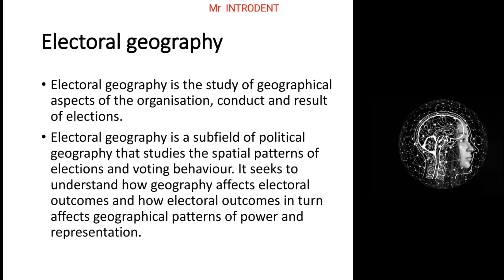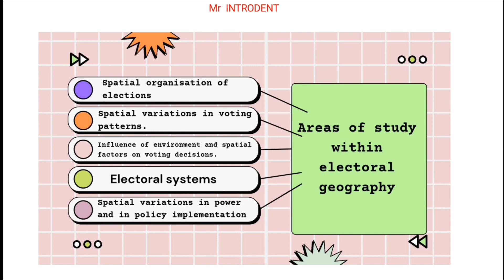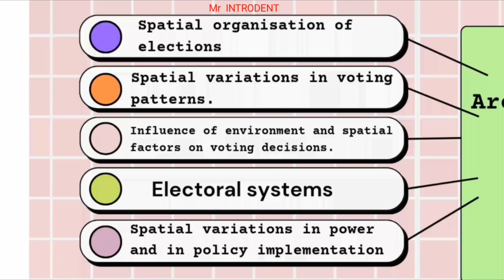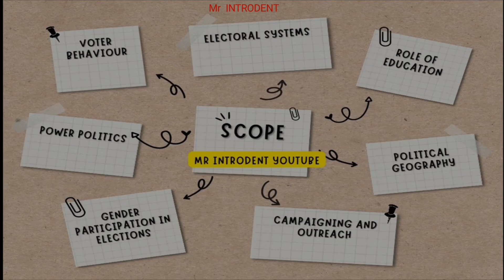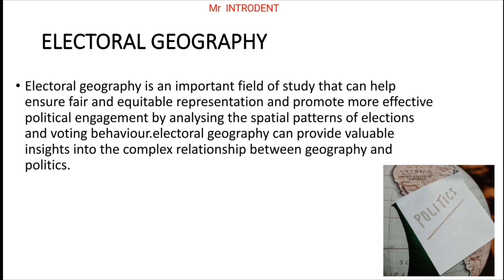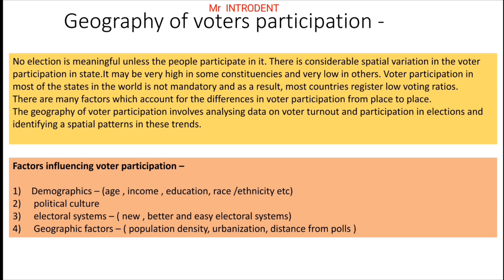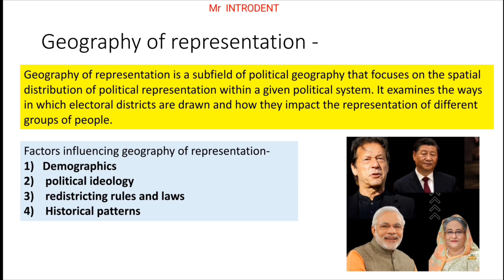Electoral geography | meaning , scope | geography of voters participation and representation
in this video we have discussed the meaning,nature, definition,and scope of electoral geography. we have also discussed geography of voters participation and factors influencing it. and geography of representation and factors influencing it .

00:00- introduction
00:50 - electoral geography
02:45- areas of study
04:27 - scope
07:07- importance
08:55- geo of voters participation
11:05- geo of representation